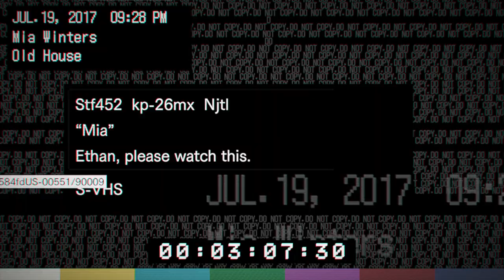Resident Evil 7 Live Play - OMG - 02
Probably going to die. A lot.